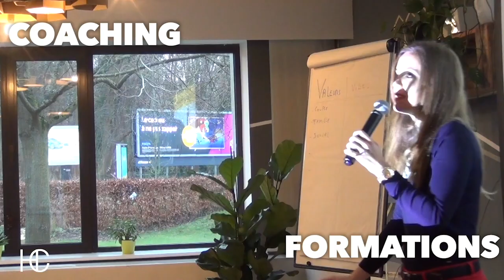Comment faire pour ENFIN être HEUREUX malgré les obstacles ?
👉 Vous voulez OSER changer de VIE et VAINCRE vos PEURS de passer à l'ACTION ? Inscrivez-vous pour bénéficier d’une session déclic de 45 min OFFERTE
Frédéric Lenoir est philosophe, sociologue et écrivain. Il a écrit une cinquantaine de livres sur le sens de la vie et la question du bonheur.
Dans cette interview, il nous partage sa vision du bonheur.

💥 Rejoignez la formation offerte : "4 erreurs qui vous enferment dans un travail qui vous tue à petit feu... Et dont vous n'avez pas conscience!"

▬▬▬▬▬▬▬ 🔥  MA FORMATION PHARE 🔥  ▬▬▬▬▬▬▬